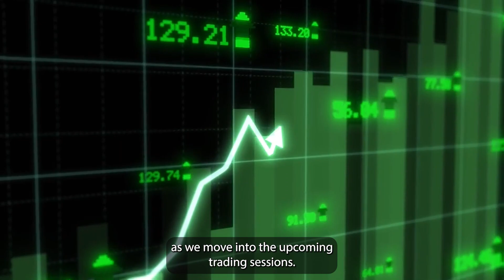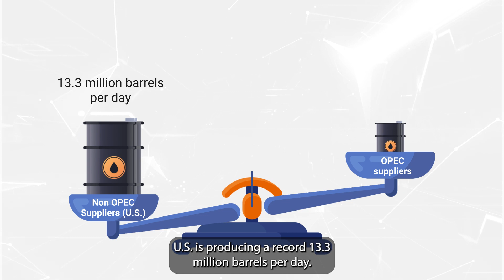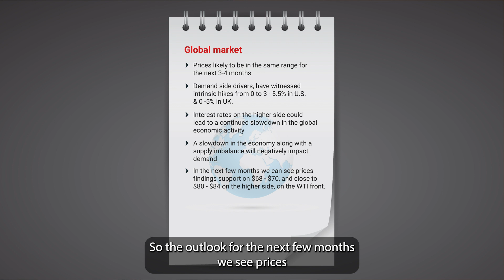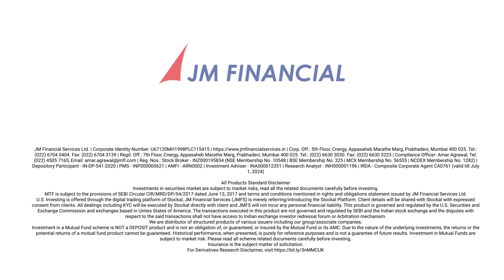Navigating the Commodities Market. In Conversation with Pranav Mer and Puneet Singh.